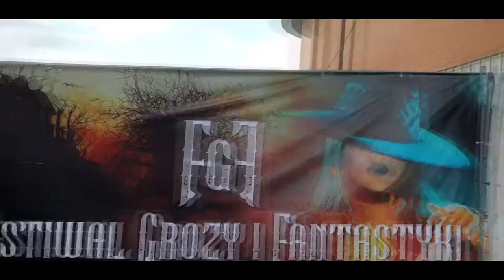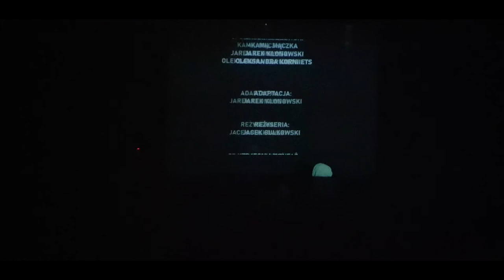Turkowskie "Studio Grozy" podbija Łódź